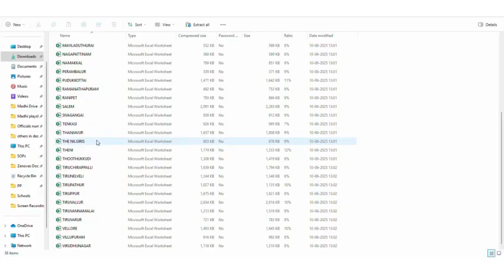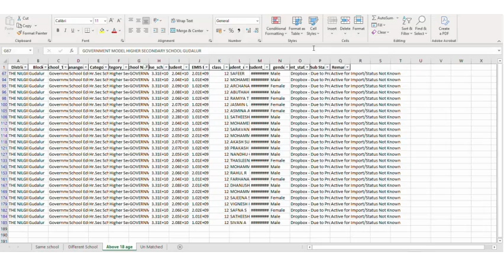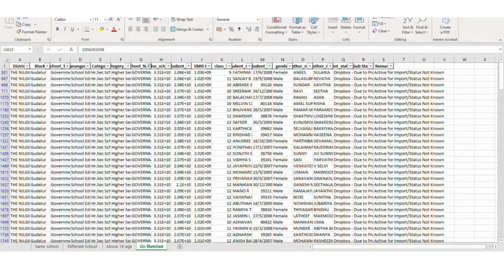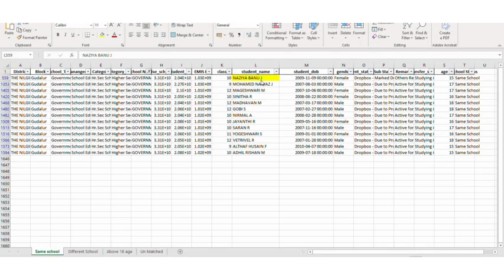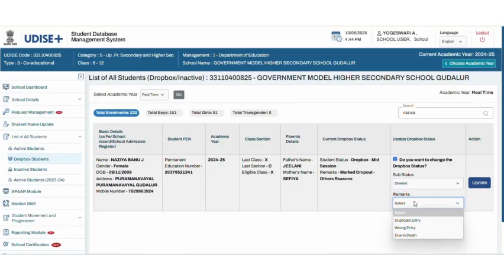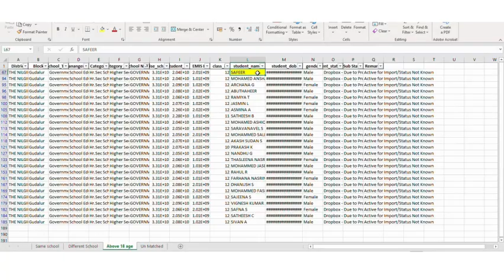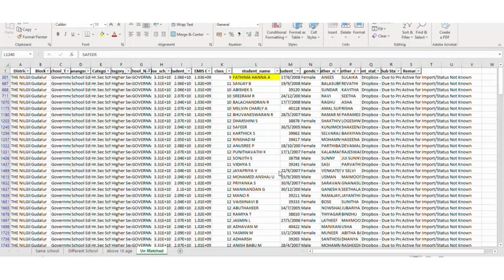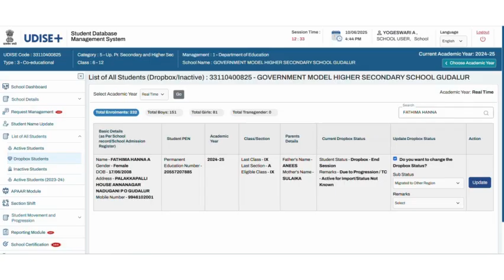UDISE DROP BOX STUDENT STATUS UPDATE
UDISE DROP BOX STUDENT UPDATE STATUS தங்கள் பள்ளி UDISE+ இணையத்தில் காணப்படும் Dropbox Student ன் தற்போது நிலையை கீழ்க்கண்ட இணைப்பில் உள்ள வீடியோவில் கூறியவாறு மிக எளிய முறையில் செய்து முடிக்கலாம்.

Please find the instructions in the above video to import drop box students to the school in UDISE.

 So please follow the instructions in the video ,verify and then import drop box students to the school in UDISE portal. Please complete the task before 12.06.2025.